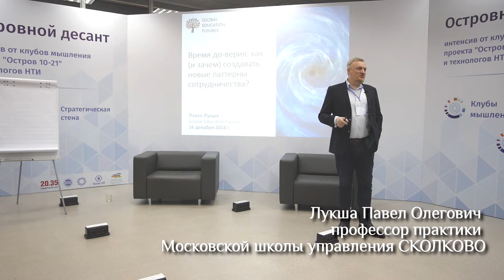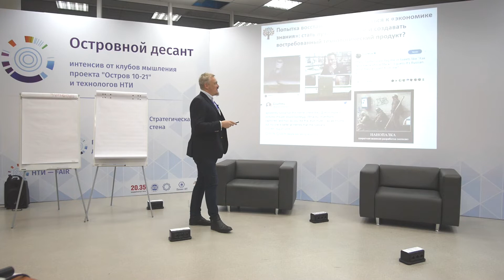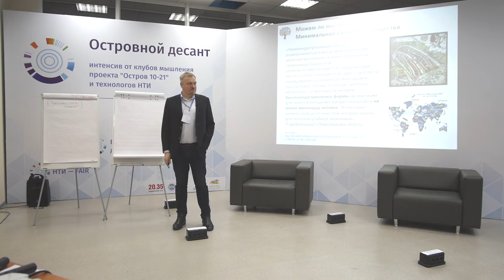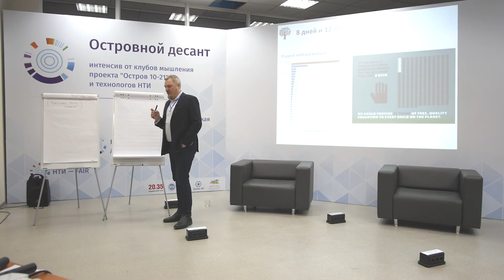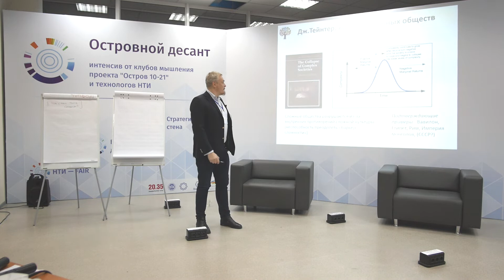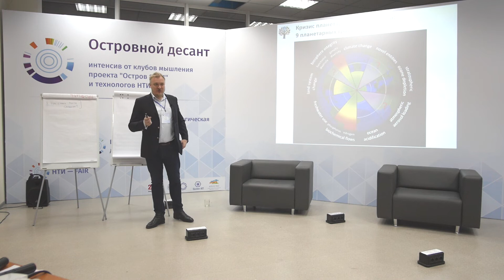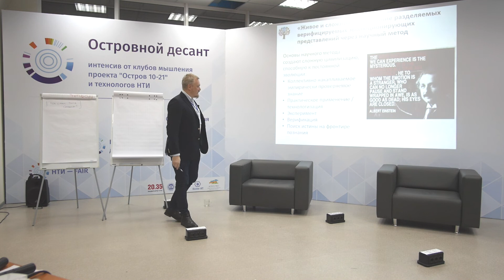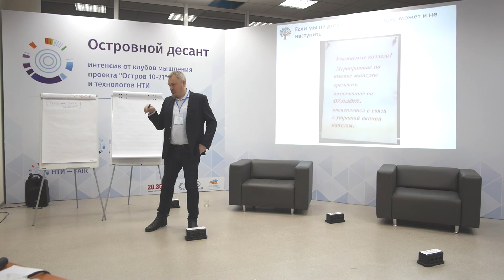Павел Лукша - обреченное человечество!?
Интенсив «Островной десант» от клубов мышления проекта «Остров 10-21» и технологов НТИ.

из плюсов:
- совсем не дорогой
- есть удобное приложение
- удобная интеграция с разными конструкторами сайтов

В Иркутске прошел ряд интеллектуальных встреч, на которых ведущие специалисты работы с мышлением, поделились своими размышлениями о бедующем!

Интенсив – это пространство для формирования и поддержки команд разработчиков и лидеров, способных работать со сложными системами, договариваться, вырабатывать нестандартные решения в условиях неопределенности, формировать значимые направления экономического развития региона, участвовать в федеральных проектах в качестве представителей региона, приземлять национальную технологическую инициативу в регионе.

Проект Реальный Бизнес посвящен развитию и популяризации предпринимательства.